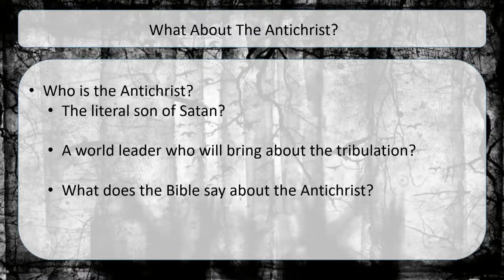Sunday AM Sermon 10/23/2022